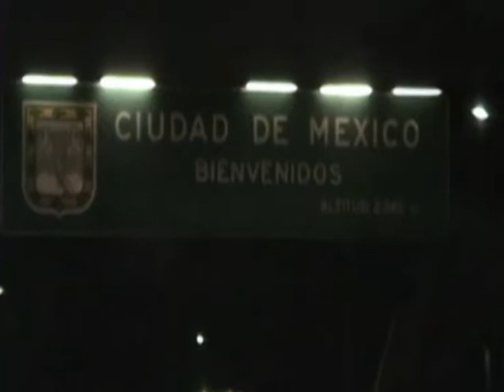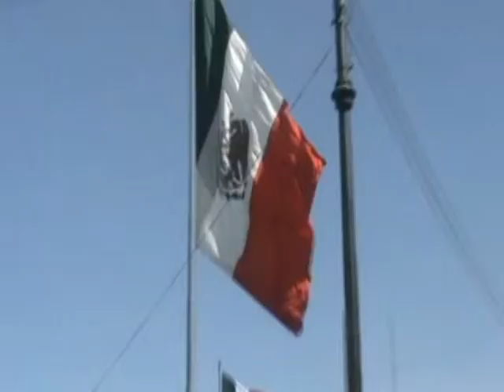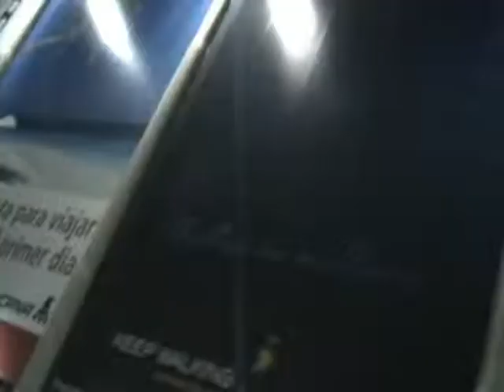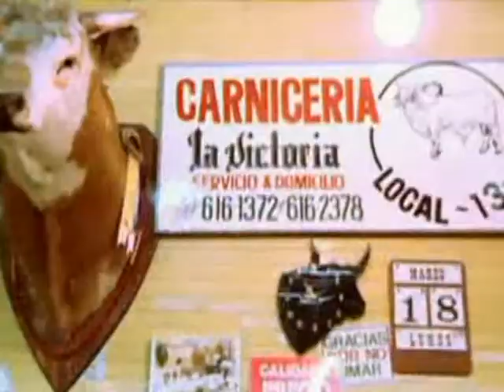7 Caminos a la Ciudad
Proyecto Escolar